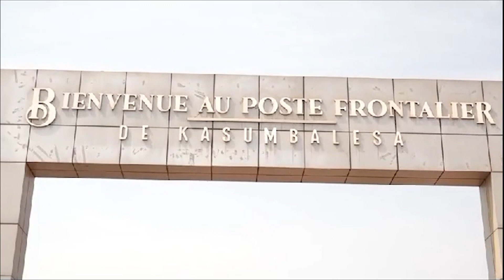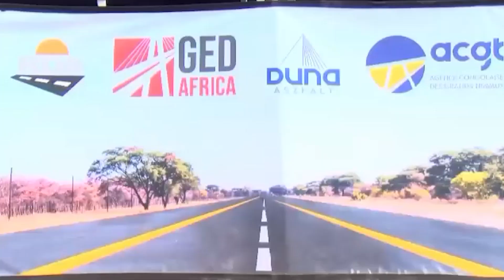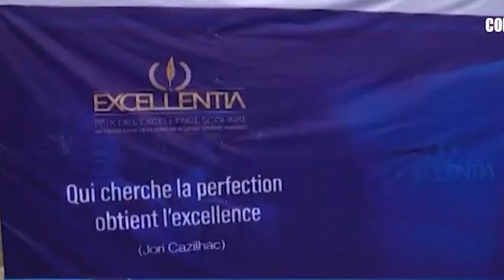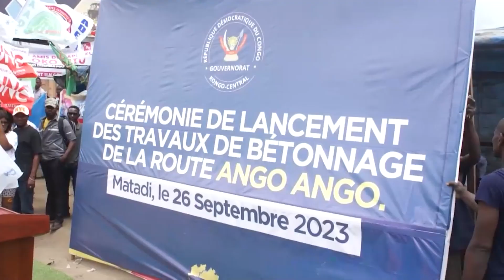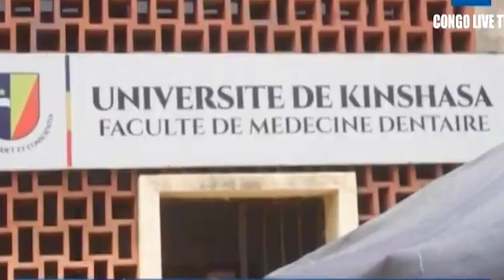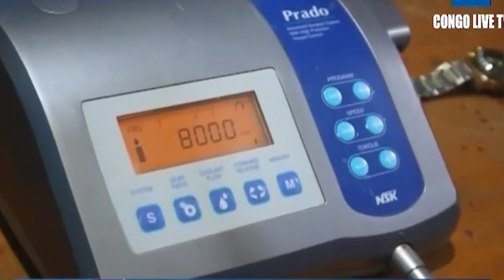JOURNAL DU 04 10 2023 A 19 H 00